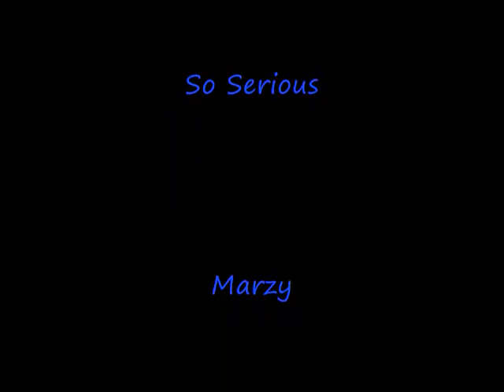BLUE MARLINS EQUALS 100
Mr. Work & Mrs. Hustle/ Blue Marlins Equals 100, DEEP EAST RECORDS/ COMMISSION ENT.
SO SERIOUS, MARZY LAWLESS, NO ORDER, BAHAMIAN RAPPERS, 242